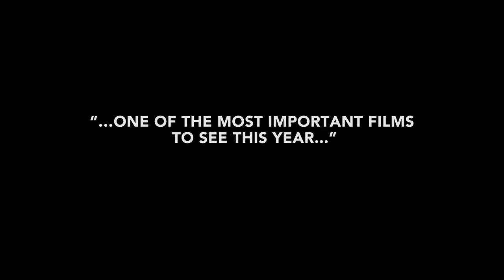BLACKBIRD Trailer HD (2013) | Alexia Fast, Connor Jessup | Drama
BLACKBIRD is a film about a troubled teen who is falsely accused of planning a Columbine shooting scenario.

BLACKBIRD hits theatres May 10 opening in Toronto, Vancouver, Halifax and Montreal! May 17 we'll be rolling out in Calgary, Moncton and Sydney, with more to come!